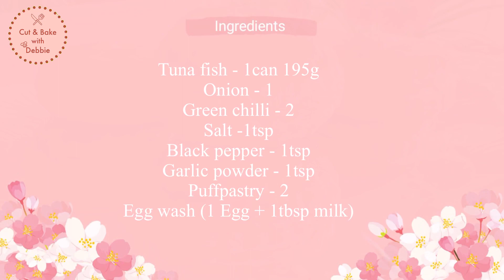Easy Tuna Puff Pastry | Puff Patties | In 5 Minutes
💓💓💓Today's recipe “Easy Tuna Puff Patties“ its very delicious and yummy. Do try this at home with your friends and family. Everyone will love its taste. If you have any suggestions or requests then please write below in the comments. Please share my YouTube channel and social media pages with your friends and surroundings.

INGREDIENTS :

💕Tuna fish - 1can 195g
💕Onion - 1
💕Green chilli - 2
💕Salt -1tsp
💕Puffpastry - 2
💕Egg wash (1 Egg + 1tbsp milk)